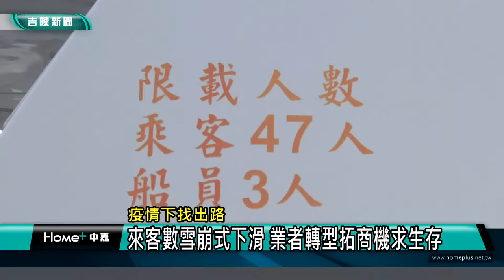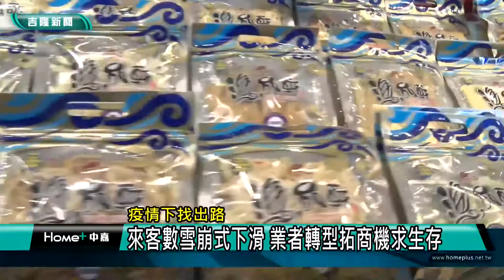新聞 基隆疫情|第三劑疫苗 旅行社| 疫情 出路|雪崩 下滑| 轉型 商機|母親節 商機|遊客 人數|2022 中嘉新聞|疫情下找出路-來客數雪崩式下滑 業者轉型拓商機求生存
疫情升溫各行各業都不好過其中觀光旅遊及餐飲業影響最大來客數雪崩式下滑有人預言這次恐怕會倒很多家店

（中嘉吉隆新聞記者張啓騰/基隆報導）全國新冠肺炎確診數屢創新高，各行各業也因此受到影響：其中以觀光旅遊及餐飲業衝擊最大，包括基隆嶼每日登島參觀人數僅剩不到十分之一，鄰近海鮮餐廳來客數也大減七、八成，甚至連母親節訂桌量也很慘淡，對此相關業者拼命想辦法因應甚至轉型求生存，現在就帶你一起來關心。